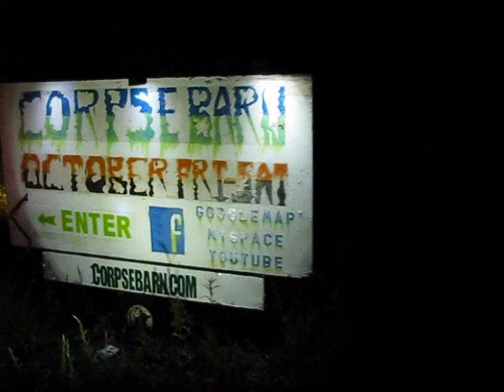CORPSE BARN SHOCK HAUNT